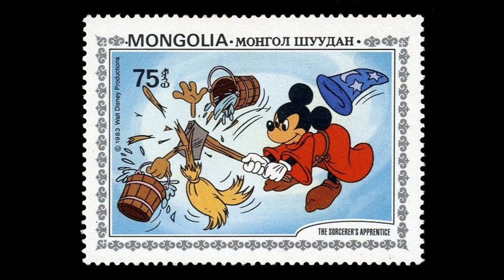Let's Read | (#02) Goethe - Der Zauberlehrling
Die Geister, die ich rief... hoffe, es gefällt.
Der Zauberlehrling

Hat der alte Hexenmeister
sich doch einmal wegbegeben!
Und nun sollen seine Geister
auch nach meinem Willen leben.
Seine Wort und Werke
merkt ich und den Brauch,
und mit Geistesstärke
tu ich Wunder auch.

Walle! walle
Manche Strecke,
daß, zum Zwecke,
Wasser fließe
und mit reichem, vollem Schwalle
zu dem Bade sich ergieße.

Und nun komm, du alter Besen!
Nimm die schlechten Lumpenhüllen;
bist schon lange Knecht gewesen:
nun erfülle meinen Willen!
Auf zwei Beinen stehe,
oben sei ein Kopf,
eile nun und gehe
mit dem Wassertopf!

Walle! walle
manche Strecke,
daß, zum Zwecke,
Wasser fließe

Seht, er läuft zum Ufer nieder,
Wahrlich! ist schon an dem Flusse,
und mit Blitzesschnelle wieder
ist er hier mit raschem Gusse.
Schon zum zweiten Male!
Wie das Becken schwillt!
Wie sich jede Schale
voll mit Wasser füllt!

Stehe! stehe!
denn wir haben
deiner Gaben
vollgemessen! -
Ach, ich merk es! Wehe! wehe!
Hab ich doch das Wort vergessen!

Ach, das Wort, worauf am Ende
er das wird, was er gewesen.
Ach, er läuft und bringt behende!
Wärst du doch der alte Besen!
Immer neue Güsse
bringt er schnell herein,
Ach! und hundert Flüsse
stürzen auf mich ein.

Nein, nicht länger
kann ichs lassen;
will ihn fassen.
Das ist Tücke!
Ach! nun wird mir immer bänger!
Welche Miene! welche Blicke!

O du Ausgeburt der Hölle!
Soll das ganze Haus ersaufen?
Seh ich über jede Schwelle
doch schon Wasserströme laufen.
Ein verruchter Besen,
der nicht hören will!
Stock, der du gewesen,
steh doch wieder still!

Willst am Ende
gar nicht lassen?
Will dich fassen,
will dich halten
und das alte Holz behende
mit dem scharfen Beile spalten.

Seht da kommt er schleppend wieder!
Wie ich mich nur auf dich werfe,
gleich, o Kobold, liegst du nieder;
krachend trifft die glatte Schärfe.
Wahrlich, brav getroffen!
Seht, er ist entzwei!
Und nun kann ich hoffen,
und ich atme frei!

Wehe! wehe!
Beide Teile
stehn in Eile
schon als Knechte
völlig fertig in die Höhe!
Helft mir, ach! ihr hohen Mächte!

Und sie laufen! Naß und nässer
wirds im Saal und auf den Stufen.
Welch entsetzliches Gewässer!
Herr und Meister! hör mich rufen! -
Ach, da kommt der Meister!
Herr, die Not ist groß!
Die ich rief, die Geister
werd ich nun nicht los.

"In die Ecke,
Besen, Besen!
Seids gewesen.
Denn als Geister
ruft euch nur zu diesem Zwecke,
erst hervor der alte Meister."